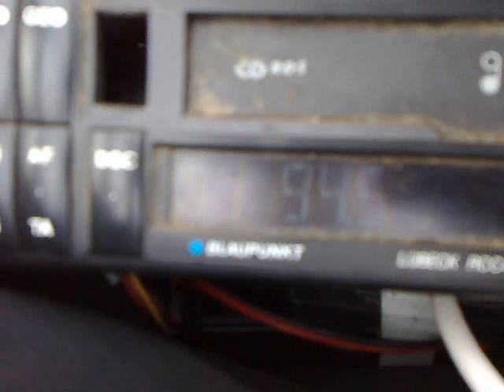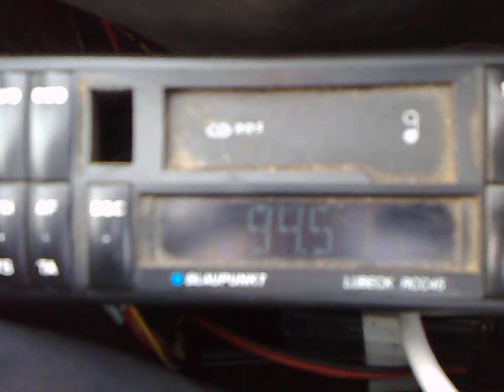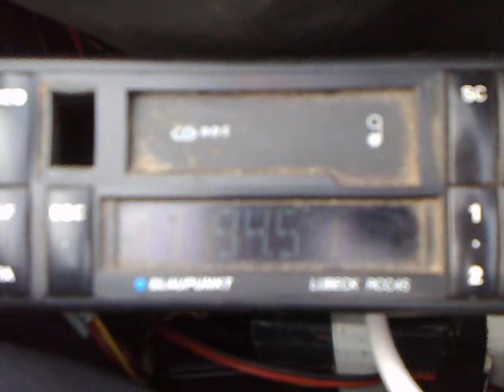01-03-2015 rts bg 1 crveni cot scattering